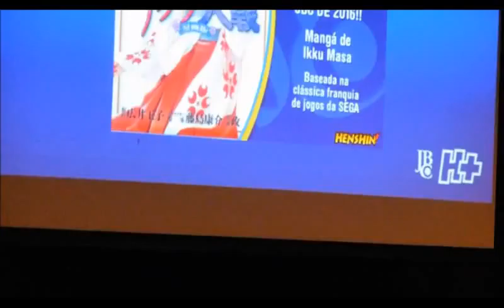Henshin + Bate Papo e novidades JBC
Se você não pode ir ao evento da principal editora de mangás do Brasil, a JBC, agora pode conferir, pois o Tapioca Mecânica esteve lá e gravou todos os melhores momentos. Confira o Bate Papo com a equipe JBC e  as novidades.

00:02:02 lançamento Sakura Wars - 9 volumes

00:04:10 Equipe JBC

00:09:00 Histórico da atuação da JBC no mercado

00:11:30 Formatos de mangás e o contato com o público

00:16:00 Preços e tiragens. Bancas e Livrarias

00:21:17 Henshin Drive